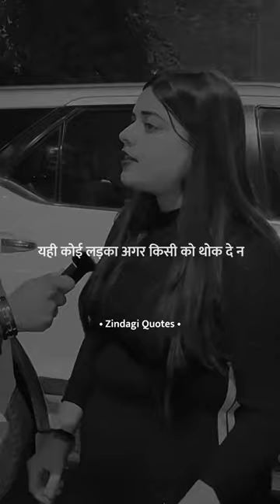dcuniverse $whatsappstatus edit youtube shorts#cute